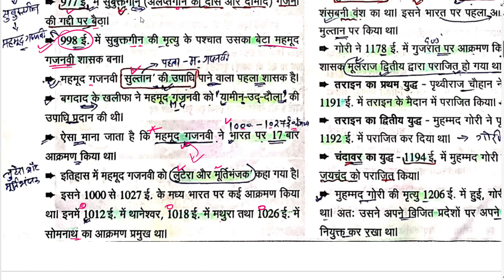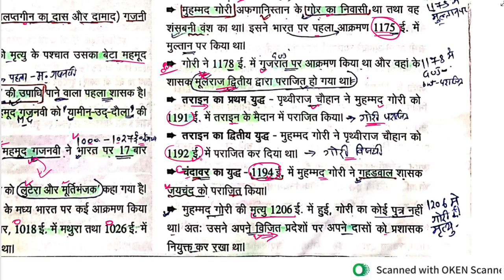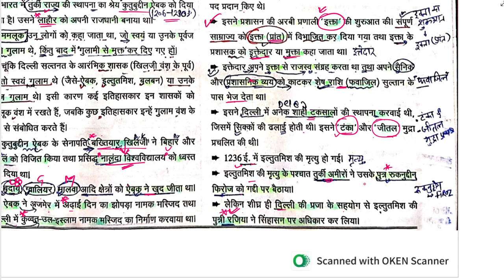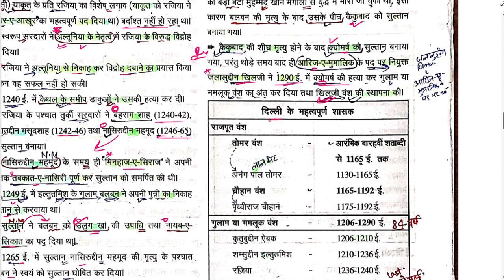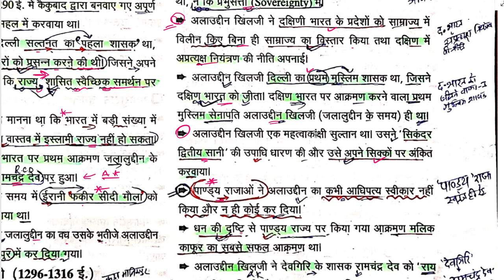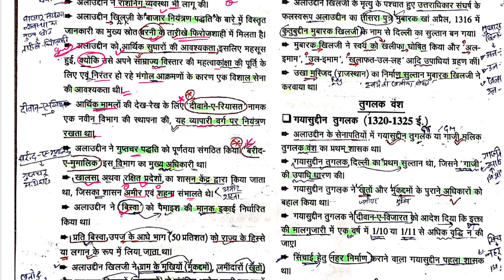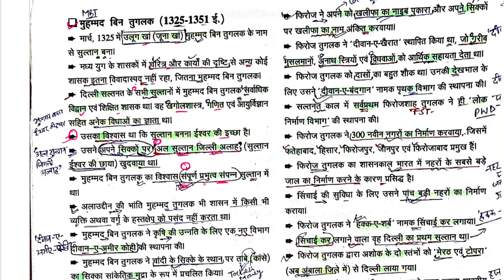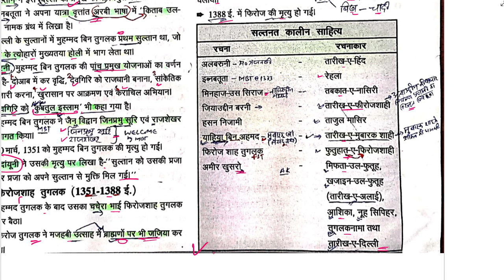History of Medieval India||Delhi Sultanate||Arab Invader: Lecture-1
History of Modern India Revision Series through MCQs for UPSC,UPPCS,MPPSC,BPSC,RPSC,UKPCS,CGPSC,HPSC & OTHER CMPETITIVE EXAMS.
is revision series me discuss kiye gaye questions me se 80% ques exam me aane ki sambhawna h. to aap sabhi in videos ko zaroor dekhiye or apne saathiyo k saath zyada se zyada share kare. apne vichar hmko comments k madhyam se bataiye.